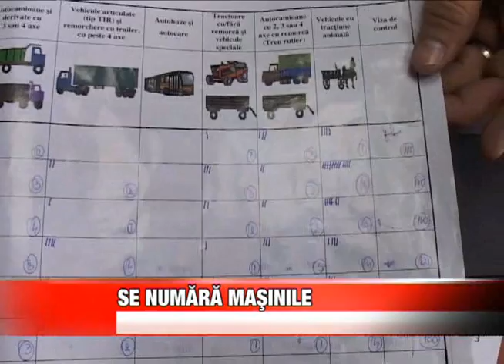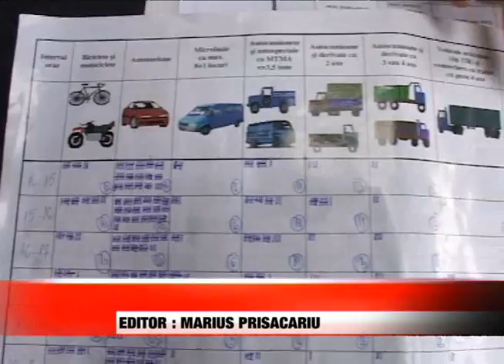SE NUMARA MASINILE.divx